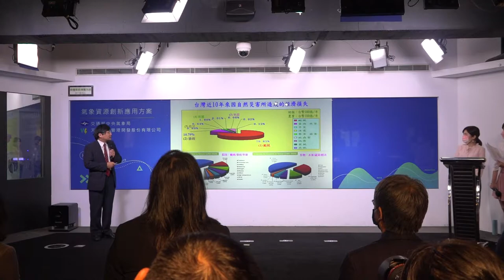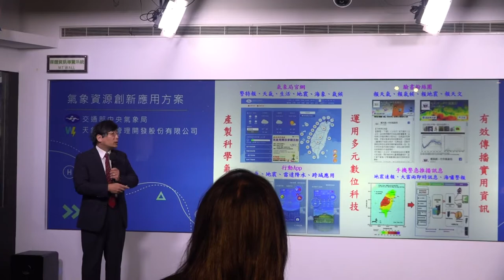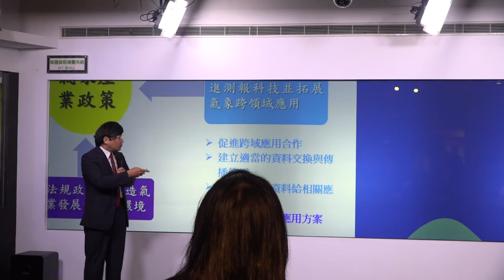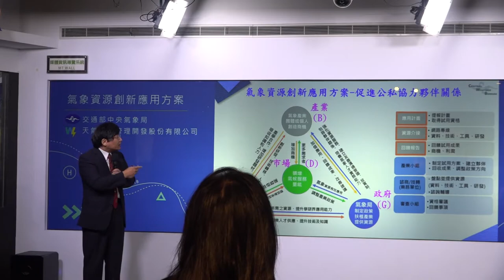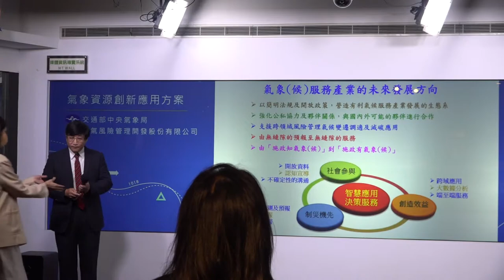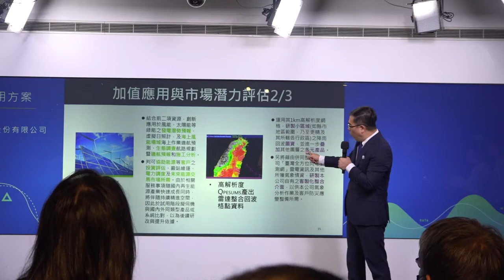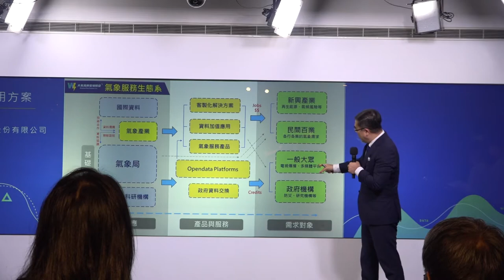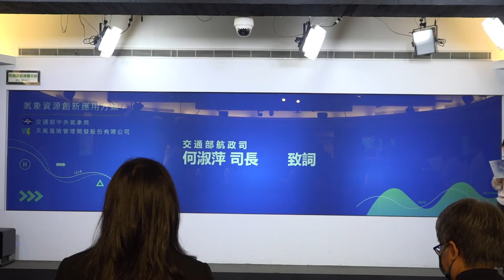2022-09-26 氣象資源創新試用方案啟用典禮